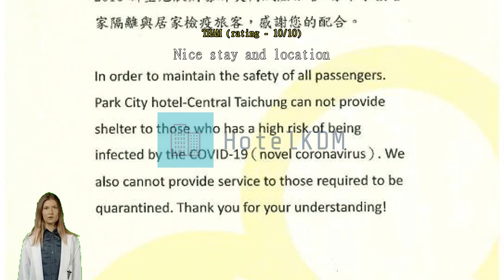Review Park City Hotel Central Taichung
Park City Hotel Central Taichung

Park City Hotel Central Taichung is the perfect choice for travelers who want to take in the sights and sounds of Taichung. Experience an urban escape in Taichung with a stay at Park City Hotel Central Taichung, with its exceptional location right in the city center. Go beyond the touristy and get deeper into the offerings of Taichung with a stay at Park City Hotel Central Taichung, located merely 7.3 km from Rainbow Village Taichung.
Park City Hotel Central Taichung offers impeccable service and all the essential amenities to travelers. Never be out of touch with your contacts, with free Wi-Fi offered throughout your stay. If you plan to arrive by car, you'll appreciate the hotel's available parking, right on-site. The hotel provides front desk services such as concierge service, luggage storage and safety deposit boxes for guests' convenience.
Staying for a long time, or just need clean clothes? laundromat and laundry service offered at the hotel will keep your favorite travel outfits clean and available. For lazy days and nights, in-room conveniences like daily housekeeping let you make the most of your room. Please be advised that smoking is not allowed in the hotel to allow cleaner air for all guests. Smoking is limited to designated areas only, for the health and well-being of all guests and staff.
Each guestroom at Park City Hotel Central Taichung is furnished and equipped with handy amenities. Some rooms are equipped with linen service and air conditioning for your convenience. In-room entertainment such as television and cable TV is provided for guests in some selected rooms.  The hotel also offers a refrigerator and bottled water in some rooms for when you feel like it is needed.
Knowing that bathroom amenities play an important role in increasing guests' satisfaction, the hotel provides a hair dryer, toiletries and towels in some select rooms.

Nothing starts a morning better than a delicious free breakfast, which you'll always enjoy at Park City Hotel Central Taichung. If you don't feel like going out to eat, you can always opt for the delicious dining options at the hotel. Guest can choose to have groceries delivered to their room at Park City Hotel Central Taichung, for exceptional convenience and ease of dining.
Park City Hotel Central Taichung offers an excellent variety of recreational facilities. Fitness lovers who want to keep up their routine on vacation can drop in at the hotel's fitness facility.

Take advantage of the opportunity to explore Taichung while in the city. An afternoon of browsing the works at National Museum of Natural Science located 2.6 km away can familiarize you with the local art scene. National Taichung Theater is located 4.9 km away, and is one of the most famous tourist spots to visit and photograph.

It's hard to beat the room comfort here, which is rated higher than 96% of other accommodations in Taichung.